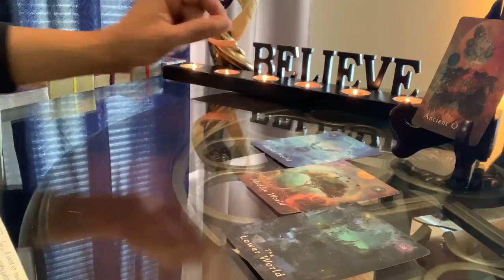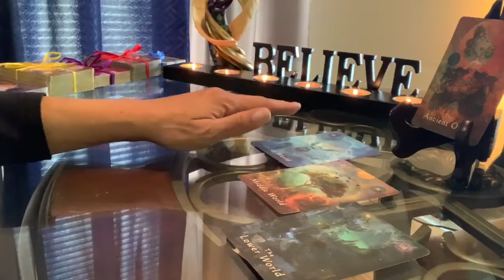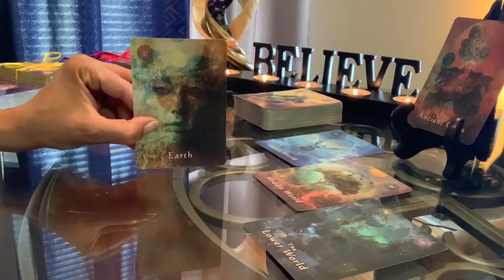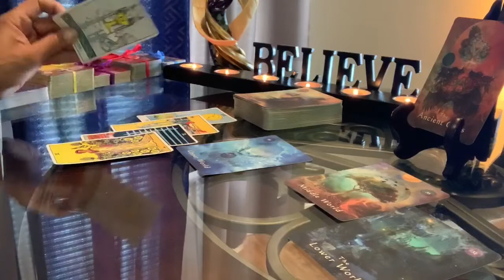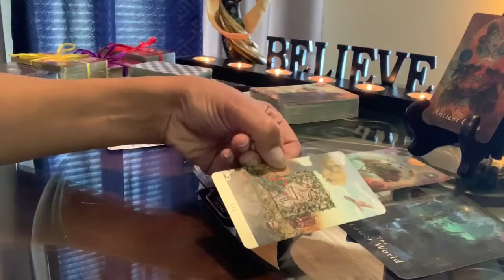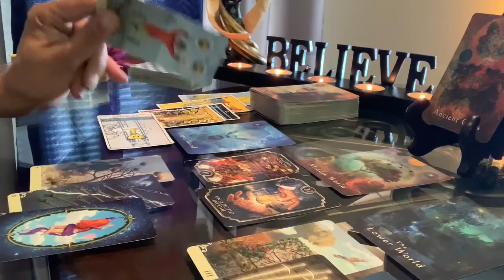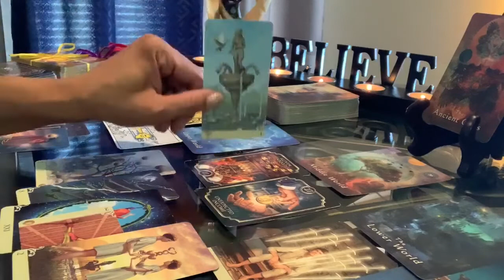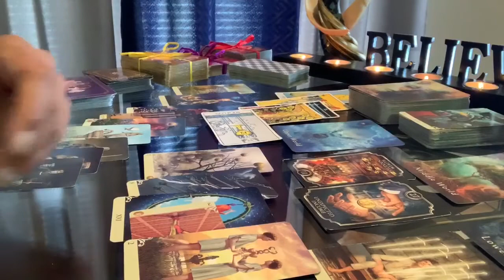W.I.B.O. #️⃣1️⃣~ Opposing Forces ❄️🔥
Numerology Standout: 59 (The Upper World), 36 (Middle World), 31 (Lower World)

🌟🌟🌟🌟Special Note 🌟🌟🌟🌟
Ace of CUPS not Ace of Pentacles as said in the video

Joanne Sacred Scribes Angel Number Meaning:
Angel Number 59 is a message from your angels that sweeping, positive changes are ahead of you. You are asked to let go of the ‘old’ with love and gratitude and make room for the ‘new’ to enter your life. Be assured that these life changes will have long-term positive effects on many levels.

Angel Number 59 is a message that changes in your life will align you with your Divine life purpose and soul mission, and the angels encourage you to live and fulfill your lightworking duties and destiny. It is time to shift your focus from the material to the spiritual.

Angel Number 59 also suggests that changes made to your career or profession will bring you greater personal fulfilment on many levels. It is a prompt to put your focus towards beginning or expanding your spirituality as your lightworking skills and talents are greatly needed by the world. It may be encouraging you to begin (or expand) a spiritually-based practice, profession and/or career. The angels ask you to shine your light brightly to illuminate the way for others.

Angel Number 59 is a message that it is time for you to embrace your life mission and soul purpose and focus upon your passions.

Number 59 also relates to number 5 (5+9=14, 1+4=5) and Angel Number 5.

36

Angel Number 36 is a message from your angels and that you are being assisted by the Ascended Masters with manifesting provision of your material needs, and you are asked to release your fears of lack or loss. Your angels and Ascended Masters want for you to live your soul mission and Divine life purpose with passion and enthusiasm.

Angel Number 36 is a message to shift your focus from the financial and monetary aspects of the physical world to your inner spirituality and a place of unconditional love. It is a message that your prayers and positive affirmations regarding your material wants and needs (eg money, home, food etc) are being answered and responded to. Have faith and trust that your needs will be met and you and your loved ones will have all that you require in your lives.

Angel Number 36 asks you to trust that all of your material needs will be provided as you serve your Divine life purpose.

Number 36 also relates to the number 9 (3+6=9) and Angel Number 9.

31

Angel Number 31 is a message from your angels and the Ascended Masters that your future looks bright and prosperous, so continue living your life with passion and
enthusiasm. Use your natural talents and abilities to their utmost to manifest pleasure, joy and happiness into your life and into that of others. What you put out to the Universe comes back to you. Serve your Divine life purpose with confidence and self-belief, safe in the knowledge that you are on the right track.

Angel Number 31 brings a message from your angels and the Ascended Masters to maintain a positive attitude and optimistic outlook in regards to all areas of
your life. Positive affirmations, visualizations and prayers help to manifest abundance into your life. Maintain a light, bright and loving heart and mind and look to new opportunities that will further benefit your life.

Number 31 also relates to the number 4 (3+1=4) and Angel Number 4.